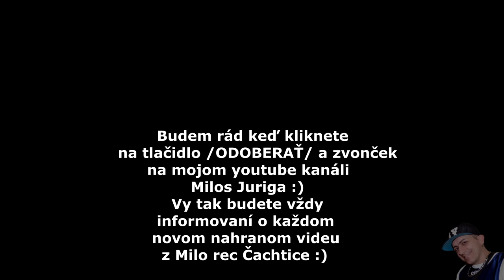Gipsy Vladis ft. Chris Juan - Cardas Mix - O Deni Deni / Spoznal som ja ( covers )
Hudoby podklad: Chris Juan, studio: MiloRec Čachtice - Milos Juriga